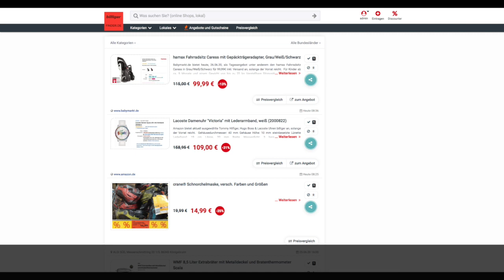Schnäppchen des Tages 26.06.20 - Lacoste (2000822) Damenuhr "Victoria" mit Lederarmband Weiß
Heute ist Schnäppchen des Tages - Lacoste (2000822) Damenuhr "Victoria" mit Lederarmband Weiß.